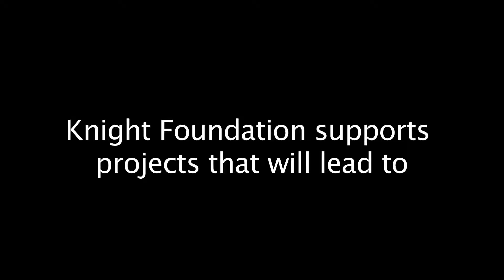Give to the Max 2014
Contempo Physical Dance was most recently named a St. Paul Arts Challenge winner. The John S. and James L. Knight Foundation have committed $30,000 if we can match it dollar for dollar. We need your support to rise to the challenge. Give to the Max Day is Thursday, November 13, 2014.